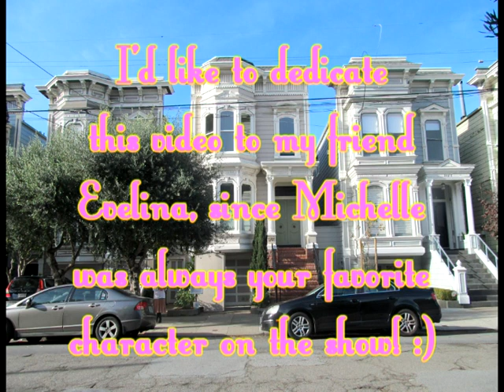Michelle - Isn't She Lovely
This is a tribute video to the character of Michelle Tanner on "Full House" (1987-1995). It's set to the song "Isn't She Lovely" by Stevie Wonder. :)